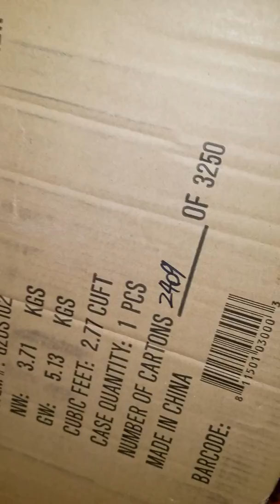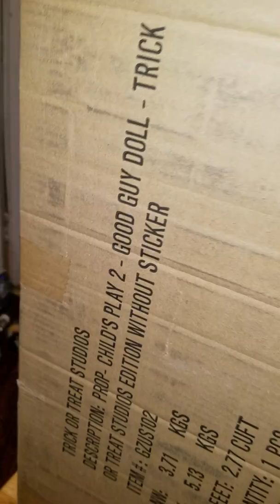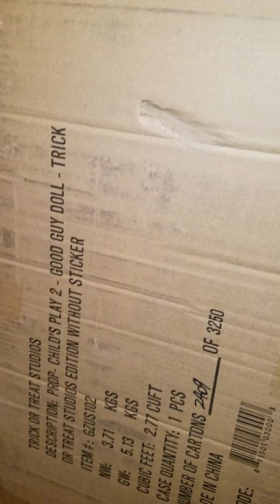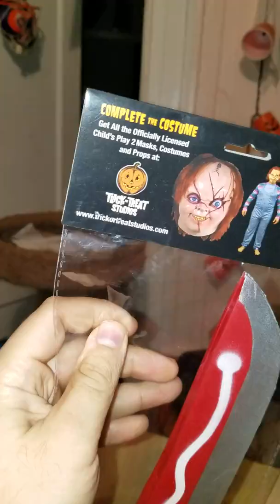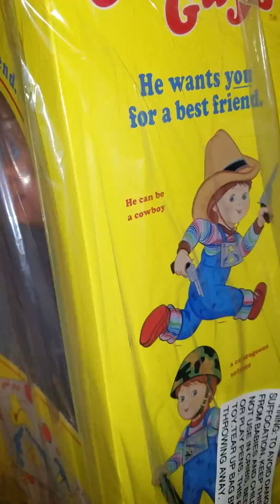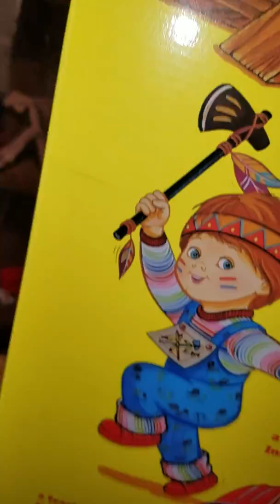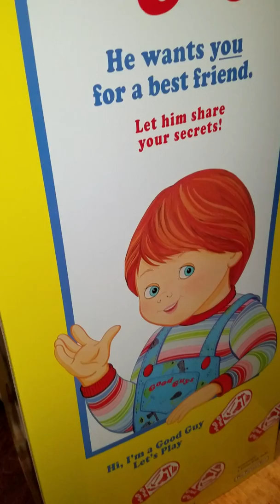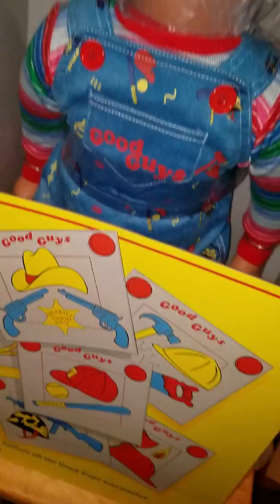Childs play chucky preorder mix up!!!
Looks like horror merch had to vouch trick or treat studios to send me the preorder they owed me... but finally after years of begging for an accurate chucky. I finally own my friend till the end!!! 🤣😎😎🙌🙌